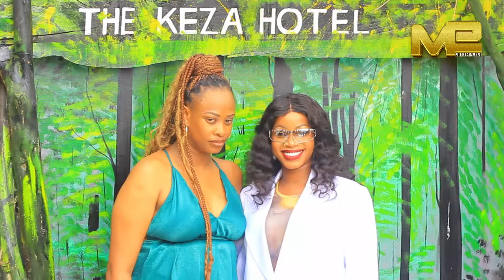Bwambere Sheebah Avuze kuri Knowless/Ibyo kumwima collabo/Byose arabisobanuye/Bushari Aradusekeje🤣🤣